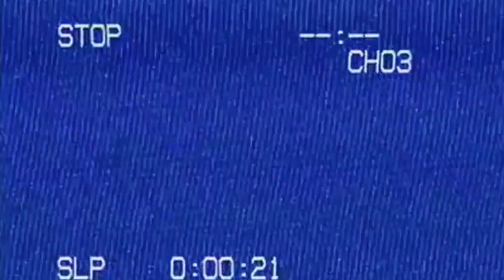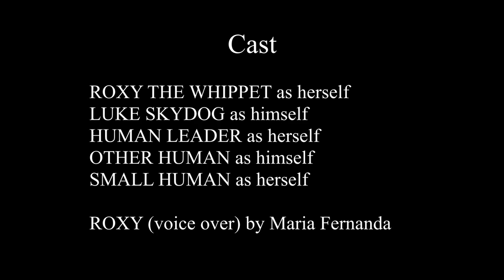How To Get Rid Of Your Brother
(LEGENDAS EM PT DISPONÍVEIS / ENGLISH CAPTIONS COMING SOON)

Roxy lived the perfect life, until her adopted little brother Luke arrived home. So she is determined to build a case against him, and document her attempt to get rid of him. (Submitted as part of Film & TV Production application to several institutes, waiting for a response)